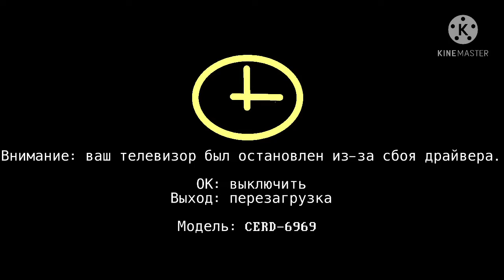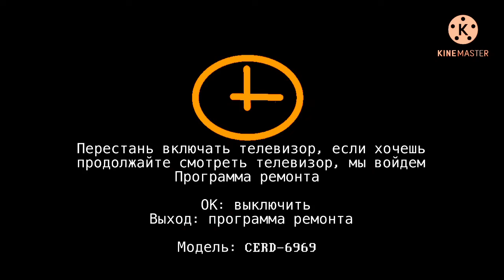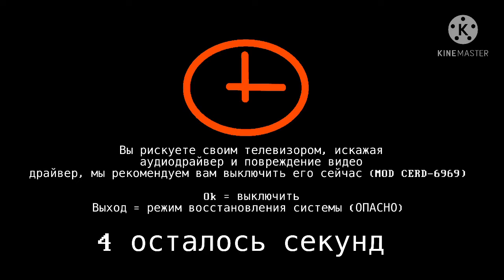TT IPTV TV box kill screen V2 (Русский, Перезалив)